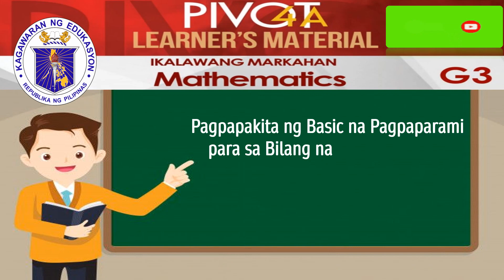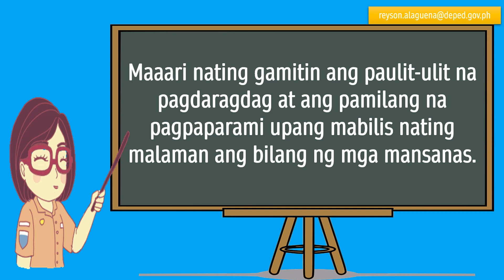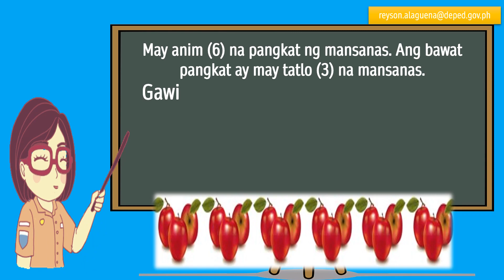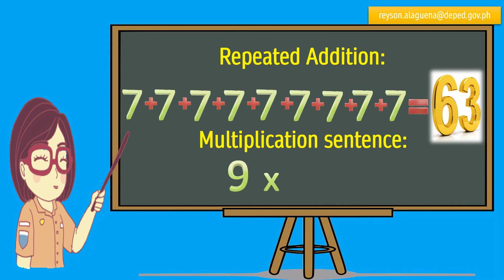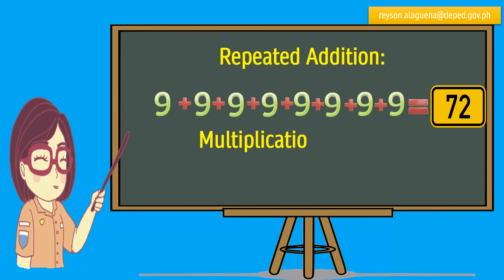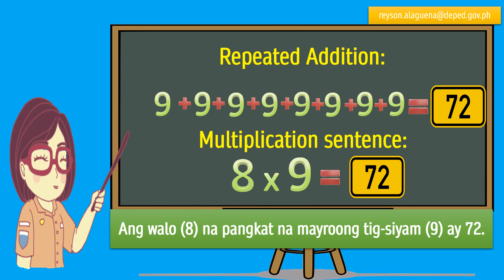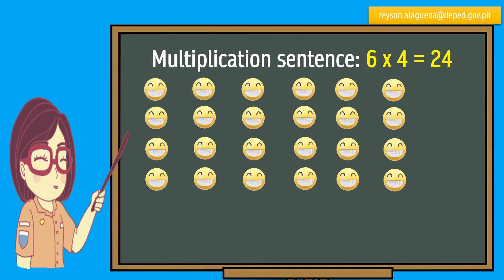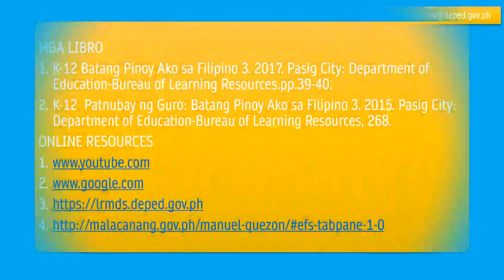MATH 3 | PAGPAPAKITA NG BASIC NA PAGPAPARAMI PARA SA BILANG NA 1 HANGGANG 10 (BASIC MULTIPLICATION)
SUPPLEMENTARY LEARNING VIDEOS FOR GRADE 3